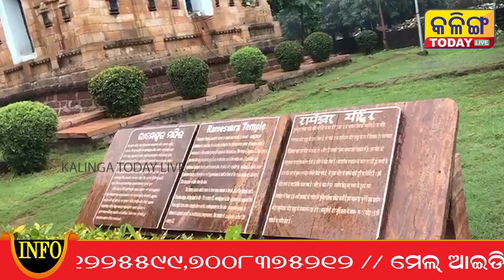ଖସି ପଡିଲା ରାମେଶ୍ୱର ମନ୍ଦିରର ଦଧୀନଉତୀ